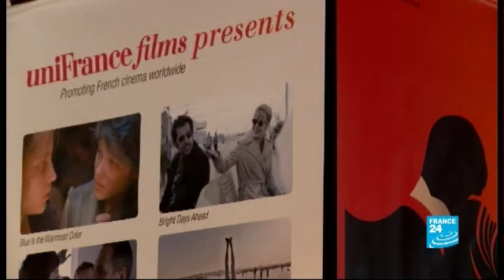L'aventure folle et débridée des Fitzgerald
Nous accueillons la comédienne Sara Giraudeau, qui tient le haut de l'affiche théâtrale parisienne avec "Zelda et Scott". Amour, jazz, alcool, drogue et dépression sont les ingrédients d'un cocktail explosif où plusieurs existences se consument dans la folie et la démesure.
11/09/2013 CULTURE
La culture sans frontière et sans oeillères, des artistes qui résistent, des têtes d'affiches, des découvertes et des pailettes. La diversité culturelle aux 4 coins du monde.
Comment les cinéastes , les romanciers, les artistes nous racontent-ils le monde? FRANCE 24 va au-delà de l'info à la rencontre de la culture engagée dans son temps.